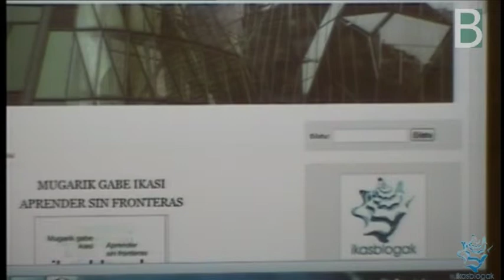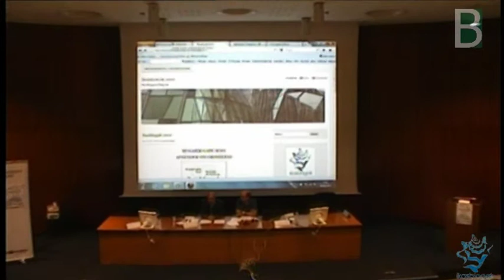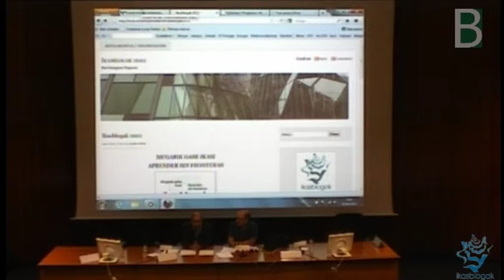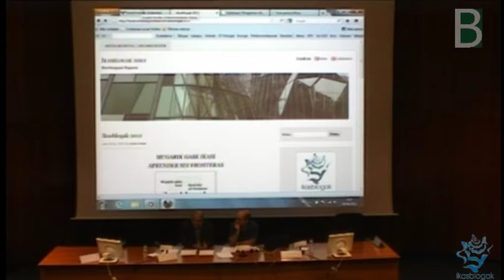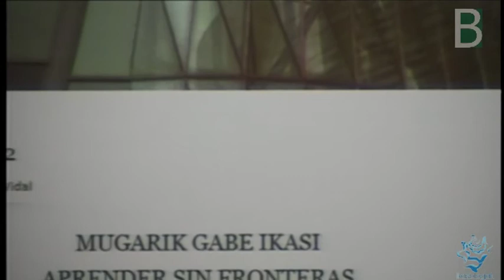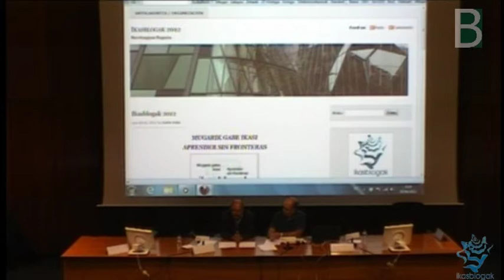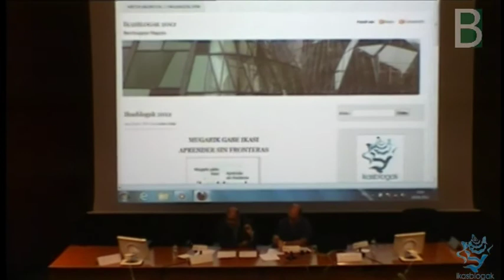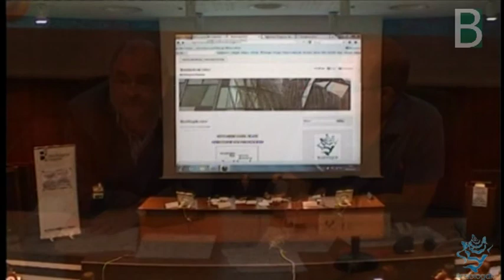candido_hernandez_ikb12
Ikasblogak jardunaldiaren hasiera. Candido Hernandez director de Innovación Educativa inagura la jornada Ikasblogak en Bilbao